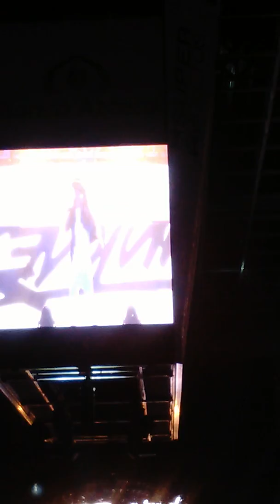Cd9 en la Arena Ciudad de Mexico/26/11/16